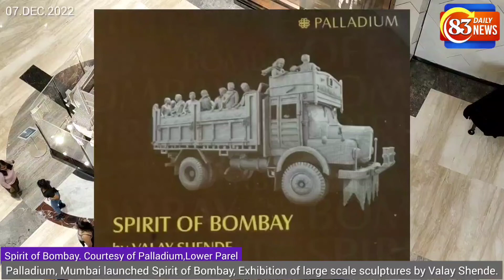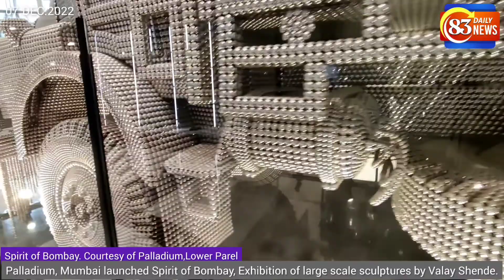Exhibition of large scale sculptures by Valay Shende at Palladium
Palladium Mumbai launched Spirit of Bombay, Exhibition of large scale sculptures by Valay Shende.

( Spirit of Bombay. Courtesy of Palladium,Lower Parel)

Best known in Mumbai for his landmark dabbawala sculpture at Haji Ali, Shende's work has continued to depict iconic images of Mumbai since he moved to the city to study at J.J.School of Art in the early 2000s. Having gone on to show work moat museums and galleries around the world as well as India, Spirit of Bombay provides an opportunity for all Mumbaikers to see the artist's distinct and recognisable works together in Mumbai.

Corporate Man Riding On The Bull